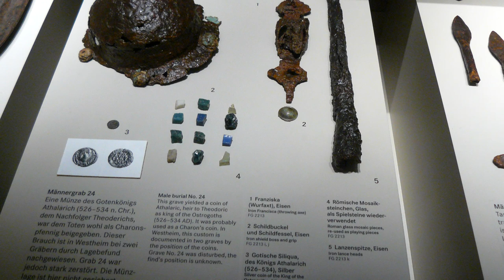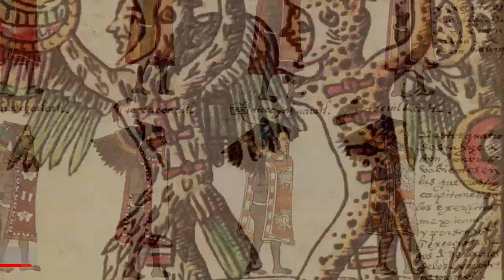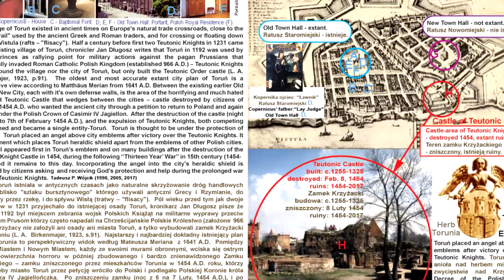GREATEST Medieval Warriors!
From  calvary units that almost took over the world, to fierce scandinavians who went beserk! Here the greatest medieval warriors